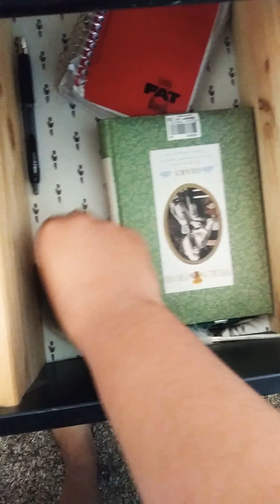Jungle Royals + A crazy hooman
Me and my cats just chillin' while I take a break from my daily routine.
I thought y'all would like to seem them together, so, uh-Yeah. :3
I also wanted to show of my collection of feathers! -w-

Welp-Enjoy..Or don't! uwu;